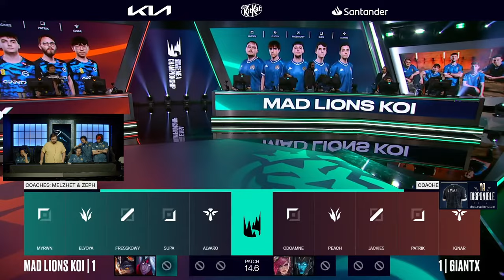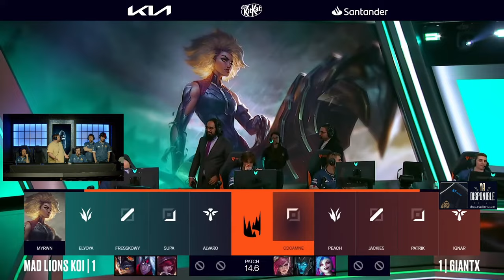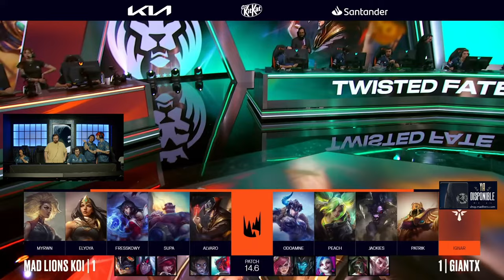MAD LIONS KOI vs GIANTX (MAPA 3) | LEC SPRING 2024 - PLAYOFFS [VOD]